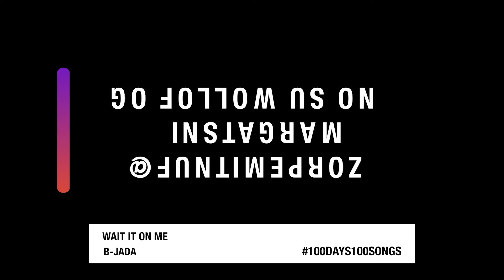"Wit It On Me" B-jada